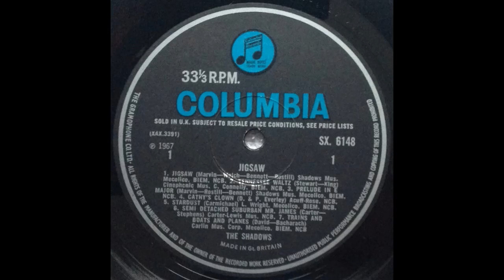Semi-Detached Surburban - The Shadows